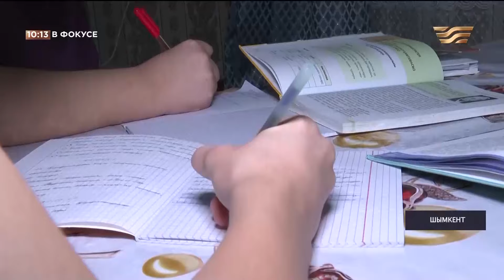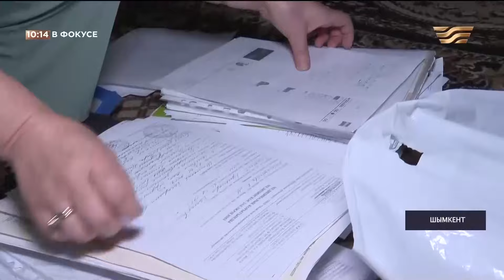Жительница Шымкента жалуется на нехватку лекарств для нее и ее семьи. «В фокусе»